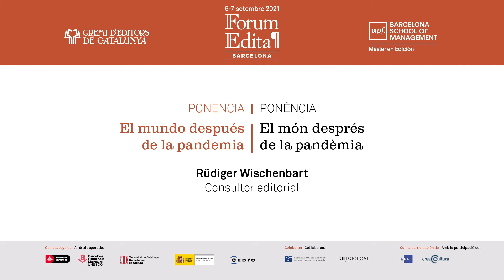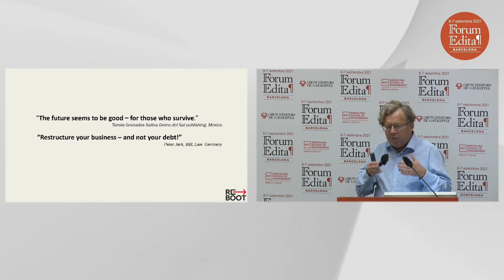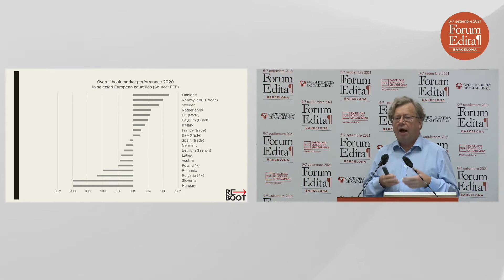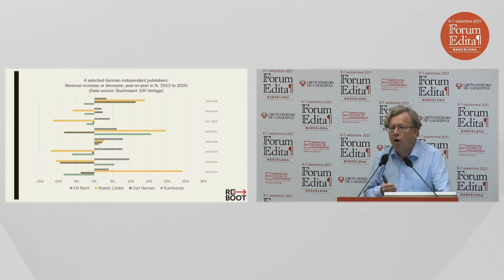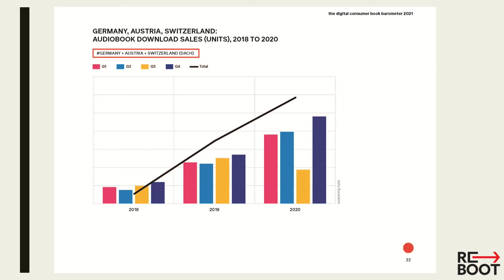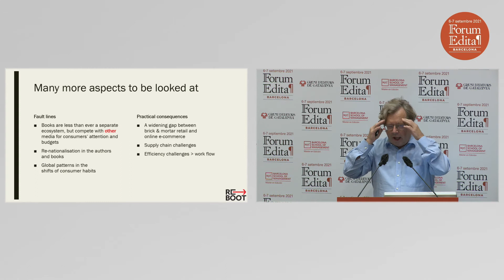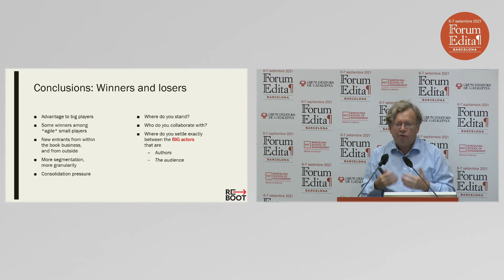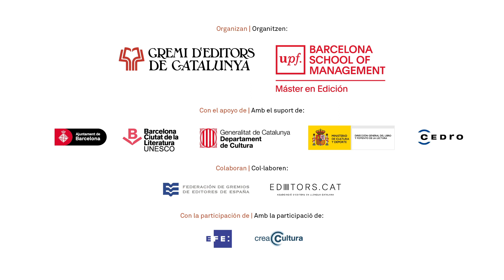'El mundo tras la pandemia' con Rüdiger Wischenbart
PONENCIAS: 'El mundo tras la pandemia' con Rüdiger Wischenbart (consultor editorial). Wischenbart, un habitual del Forum Edita, analiza las tendencias más relevantes en el panorama internacional reciente.